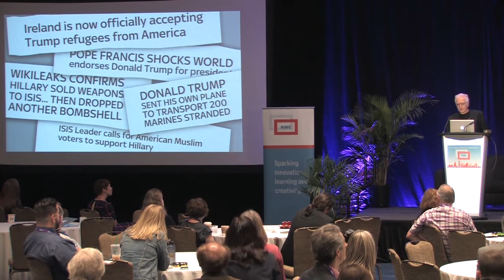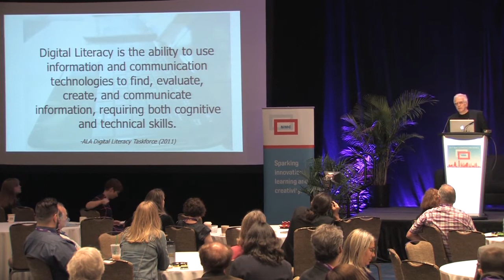Emory Craig: 2017 NMC Five Minutes of Fame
With the recent crisis of “fake news,” what has happened to digital literacy? What is it and how should it be taught? With rapid advances in virtual and augmented Reality, is society ready to deal with “fake reality?” How should literacy be defined and taught when virtual worlds mean that human experience itself is no longer be a touchstone for what is real? This presentation is not about a completed project, or one underway; it is an urgent proposal -- a provocation -- for everyone. As educators and leaders, the digital and visual literacy of future society is in your hands.